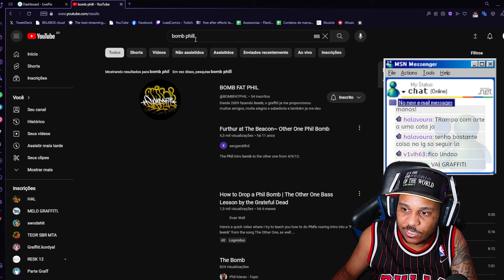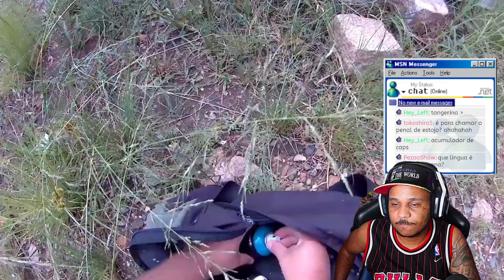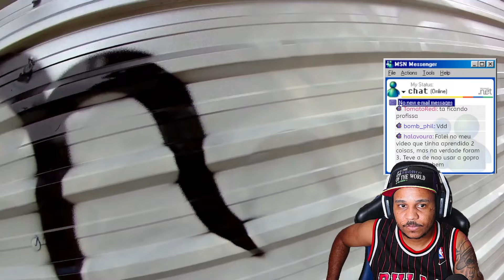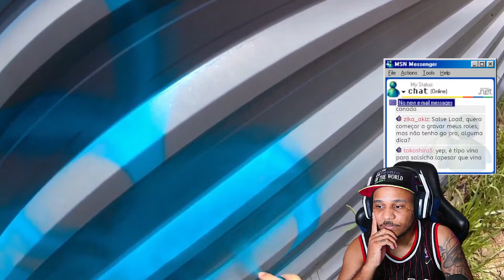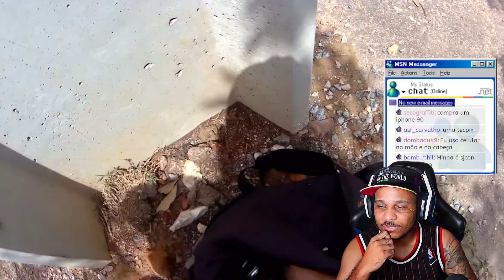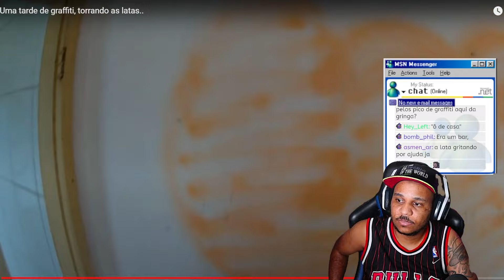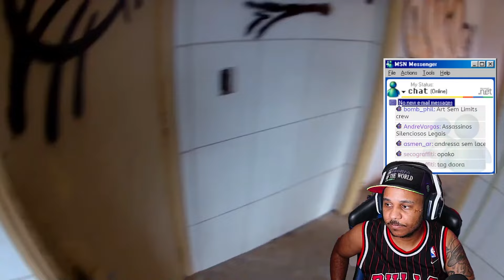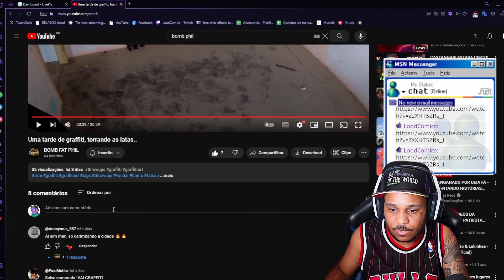FAZENDO GRAFFITI ATÉ AS LATAS ACABAREM! - REACT @BOMB FAT PHIL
📍SEJA MEMBRO E TENHA CONTEÚDOS EXCLUSIVOS PRA INICIAR NO GRAFFITI

📍Todo conteúdo deste vídeo tem o objetivo de educar as pessoas sobre a ARTE URBANA! Assista e aprenda ou conheça diversos artistas nacionais e internacionais.

ARTES DO CANAL POR
📷Instagram profissional ► @ehdesignoficial

Uma tarde de graffiti, torrando as latas.